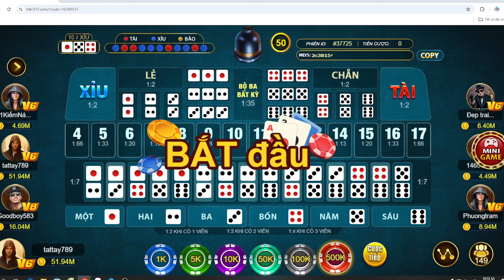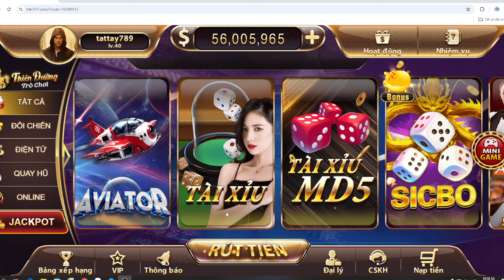Sicbo TDTC | thắng thua là chuyện bình thường - công thức chơi sicbo tdtc muốn chơi thua cũng khó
Link tải sicbo và nhận code ở phần BÌNH LUẬN !!

sicbo , tdtc , thiên đường trò chơi , game bài đổi thưởng , game bài , game bài đổi thưởng uy tín

Sicbo thì chắc hẳn AE ai cũng biết và đều nghĩ nó là game tài xỉu. Nhưng, nhưng theo cá nhân mình thấy nó hay hơn tài xỉu nhiều.
Vì sao mình nói nó hay hơn tài xỉu vì nó đa dạng hơn nhiều cửa đặt hơn chưa kể đến nó còn về bão là AE húp no nê.
Tuy nó phức tạp hơn trò tài xỉu chỉ có tài và xỉu thì nó còn cõ chẵn và lẻ và cược các điểm và nhiều điều thú vị khác nữa.
Bản thân mình thấy AE nên chơi thử...